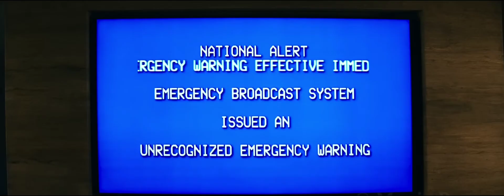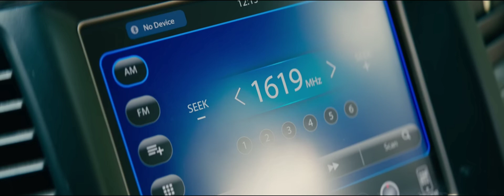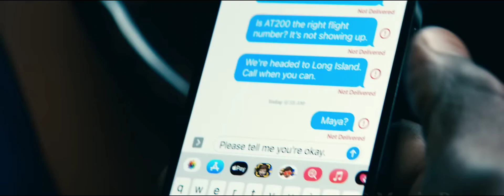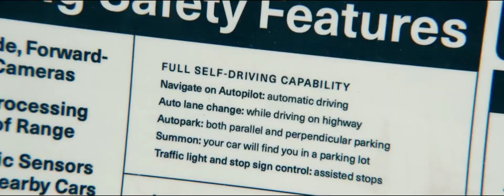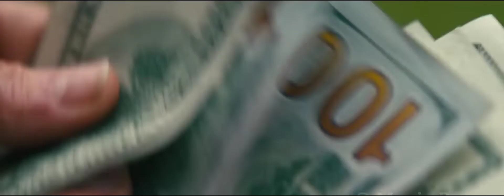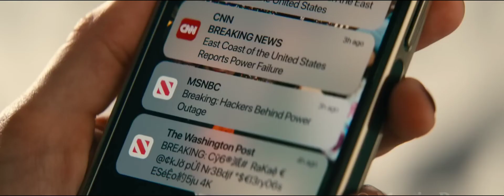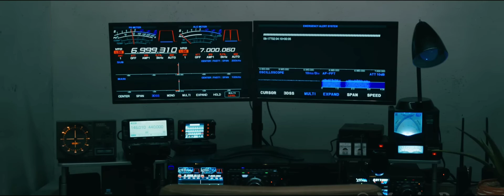Cyberattack Causes Global Blackout, USA Under Attack! " LEAVE THE WORLD BEHIND EXPLAINED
Leave the World Behind, the story unfolds after a cyberattack causes a blackout across the entire Earth. Enemy countries target the USA, leading to widespread destruction and chaos. As the world grapples with the devastating consequences of the attack, panic and confusion ensue. The movie follows a group of survivors as they navigate the aftermath of the cyberattack, searching for answers and ways to rebuild. In "Leave the World Behind", the explanation of how the cyberattack sparked a global crisis is detailed in English, shedding light on the dire situation facing humanity. The characters must make tough choices and rely on each other as they struggle to survive in a world turned upside down.

LEAVE THE WORLD BEHIND MOVIE EXPLAINED IN ENGLISH | LEAVE THE WORLD BEHIND MOVIE EXPLANATION IN ENGLISH